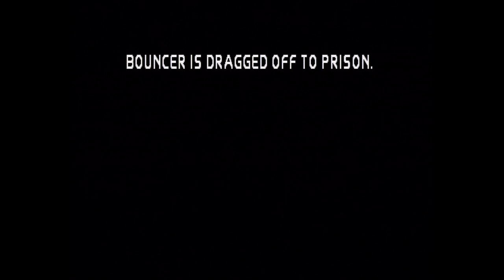Breakout Gameplay (PS1)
Capture Method: PSone into RetroTINK-5X (generic 4:3, LPF Low, sharp interpolation, RGB Limited) via SCART RGB into Elgato HD60 S via HDMI

Game: Breakout
NA Release Date: October 2000
Platforms: PS1
Developer: Supersonic Software
Publisher: Hasbro